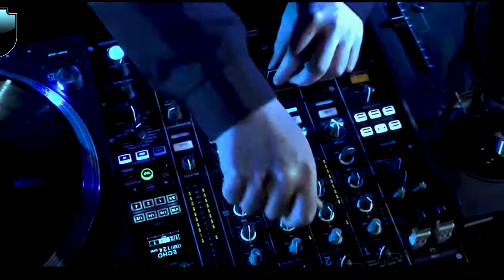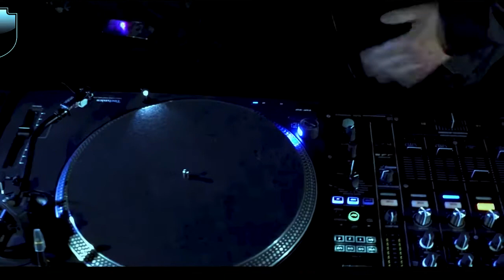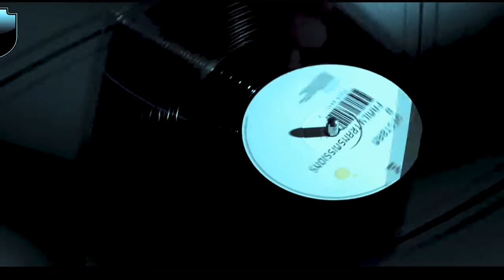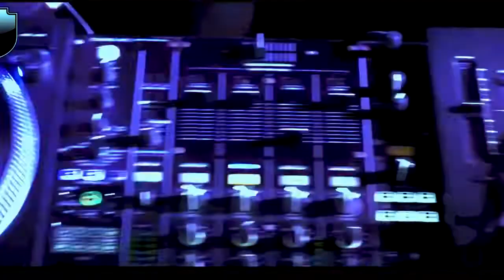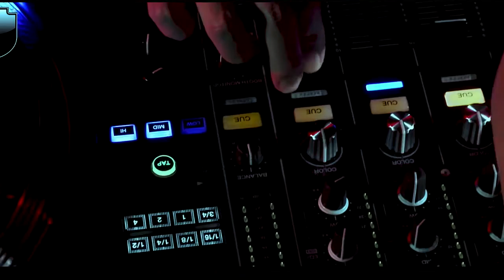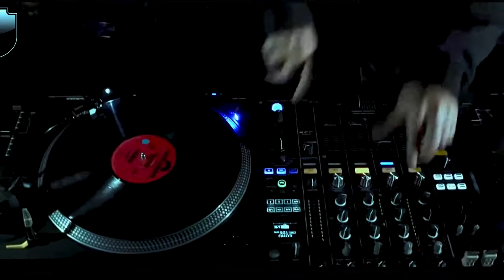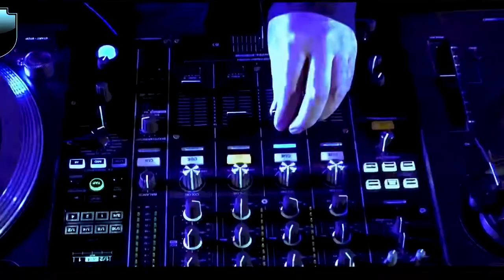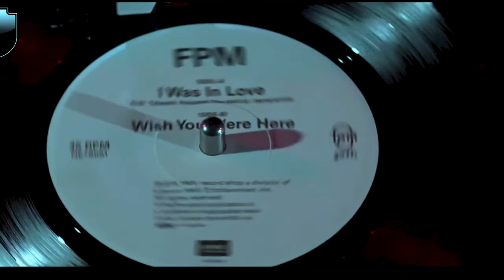Tomoyuki Tanaka / ortofon DJ x DOMMUNE Vol.3「 The ortofon VNL Release Special」2021.11.16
ortofon DJ x DOMMUNE Vol.3「 The ortofon VNL Release Special」

■DJ；DJ EMMA、TOMOYUKI TANAKA（FPM）、Q’HEY、SUGIURUMN、
Morley Robertson x TETSUJI TANAKA｜BROADJ# 3014

■TALK：Q’HEY、TETSUJI TANAKA、坂田清史（ortofon jpn）